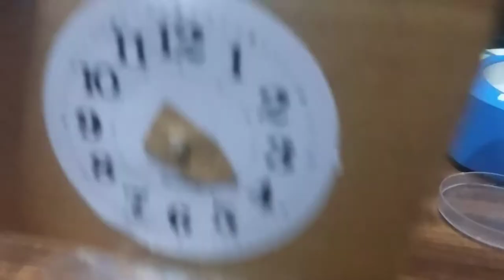BLACK FOREST CUCKOO CLOCK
AMERICA SUCKS